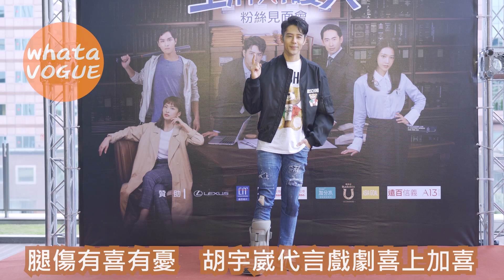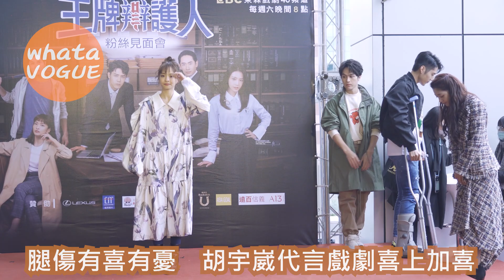腿傷有喜有憂 胡宇威代言戲劇喜上加喜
胡宇威,